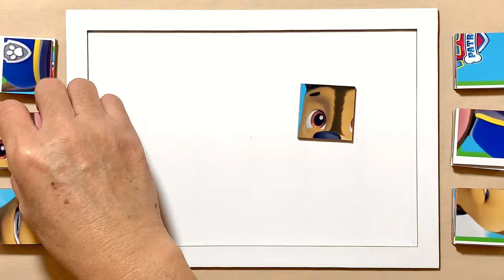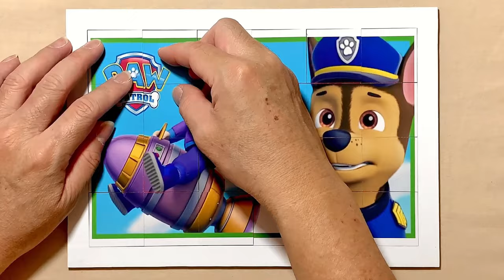PAW Patrol save the Go Kart Race | Puzzle for kids and for fun | Puzzle Lovers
Hello, Puzzle Lovers is with you and today we'll show you how to solve properly a puzzle called PAW Patrol save the Go Kart Race.